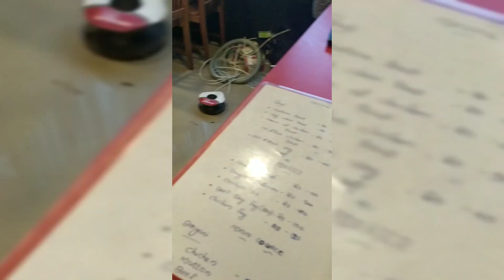Tvm_foodi_vloger// shawarma from kallara mehfil restaurant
Mehfil kallara
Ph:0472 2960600